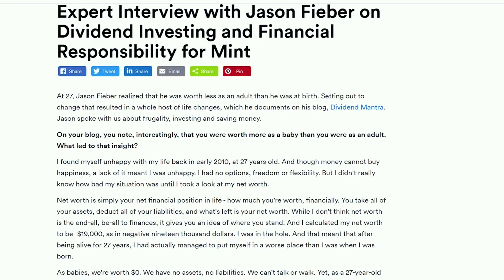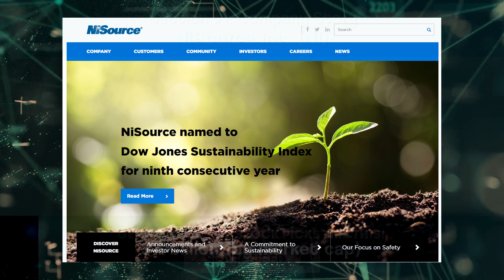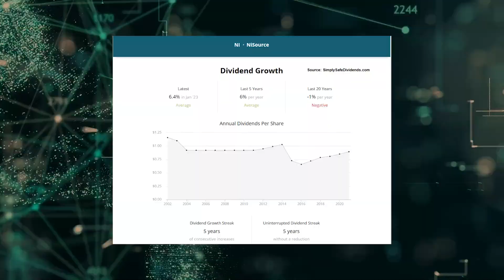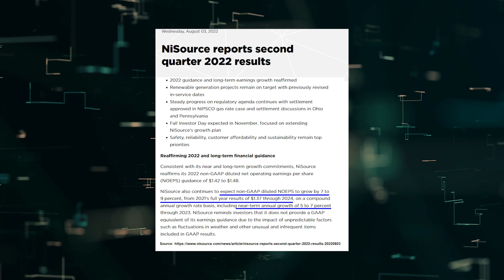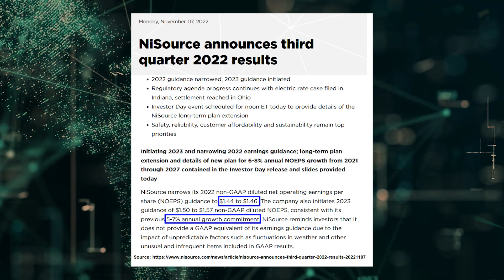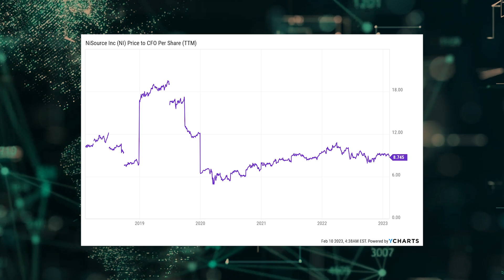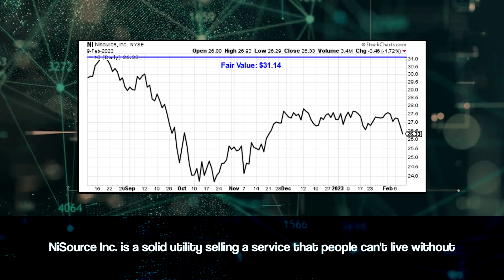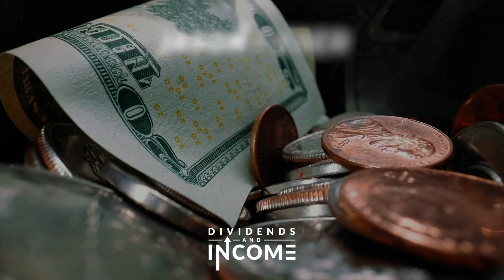Down 20%, This Dividend Stock Looks Cheap Right Now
Want to invest in and profit from a service that people can't live without?

Does a yield near-4% and accelerating growth sound good to you?

Interested in learning about an under-the-radar dividend growth stock that looks cheap right now?

Then you have to check out today's video.